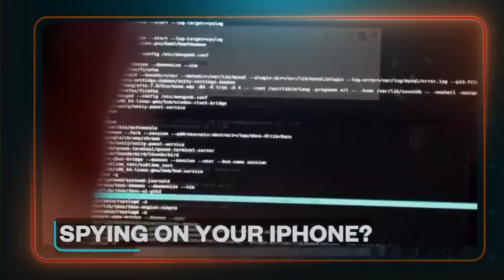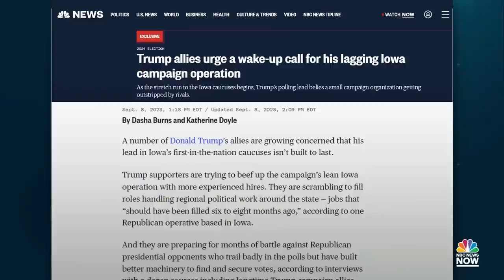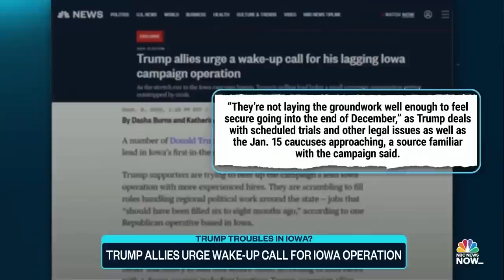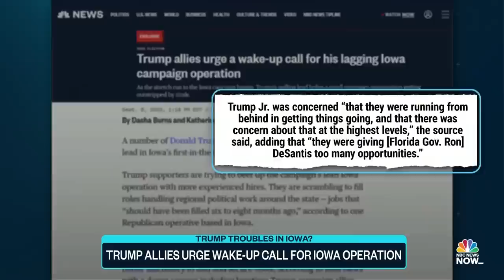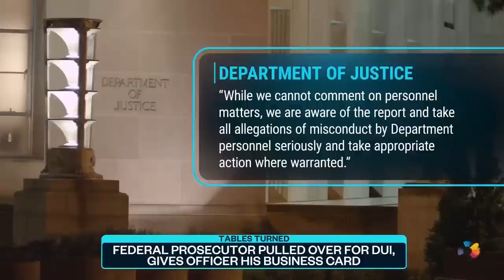Top Story with Tom Llamas - Sep. 8 | NBC News NOW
Hurricane Lee becomes the most powerful storm of the season, bodycam video released shows a deadly shooting by a former Philadelphia police officer now charged with murder and a convicted killer is still on the run in Pennsylvania.